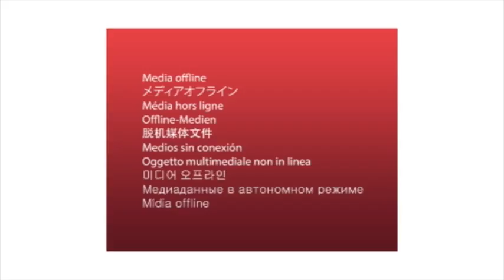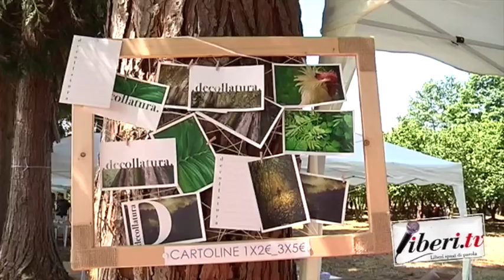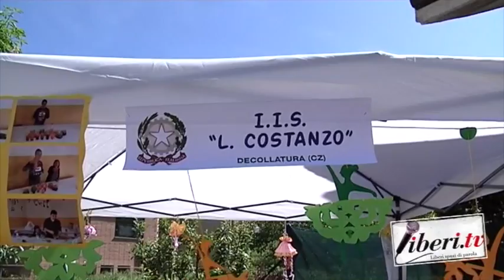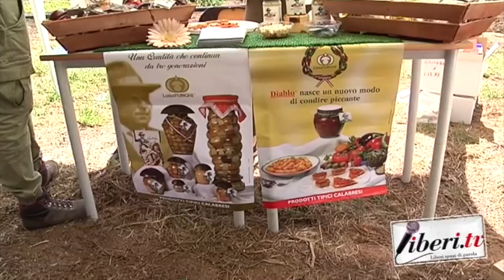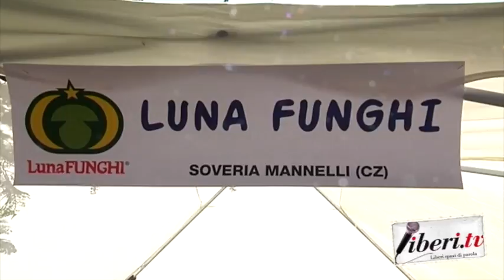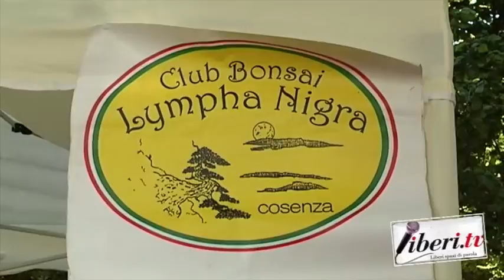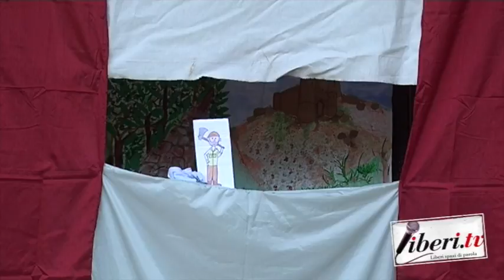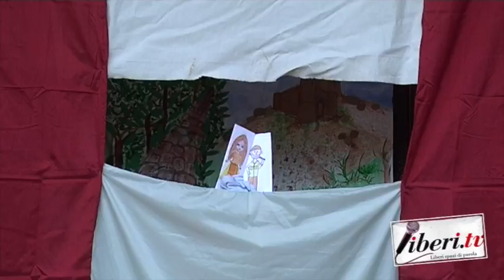Diversamente scuola - Idee per il futuro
"Diversamente scuola" - Idee per il futuro, evento organizzato dall'Istituto di Istruzione Superiore L. Costanzo di Decollatura.